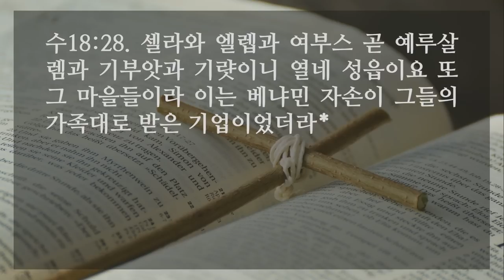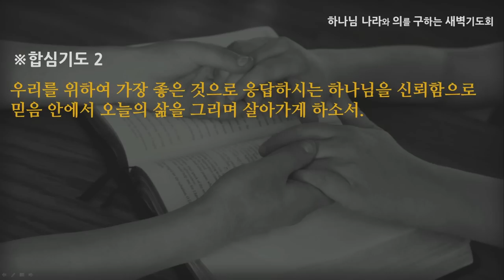[선한목자교회] 새벽기도 2022년 12월 15일 | 영적침체에서 회복 - 여재우 목사 [여호수아 18:1-28]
영적침체에서 회복 - 여재우 목사 [여호수아 18:1-28]